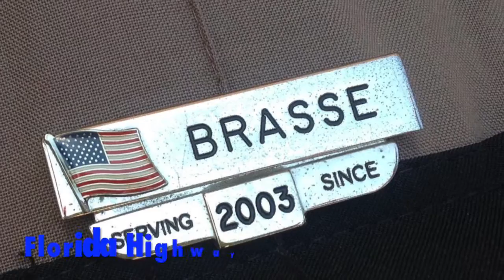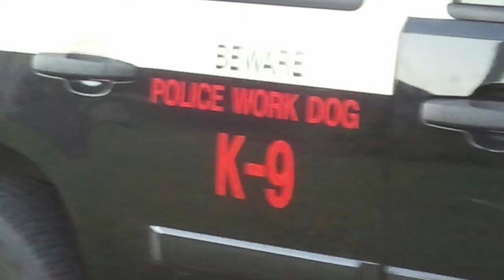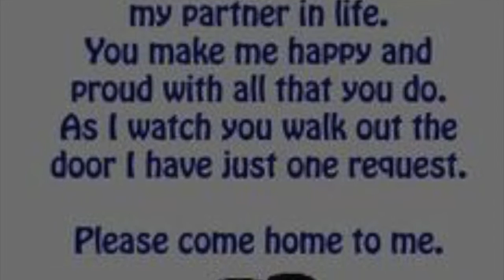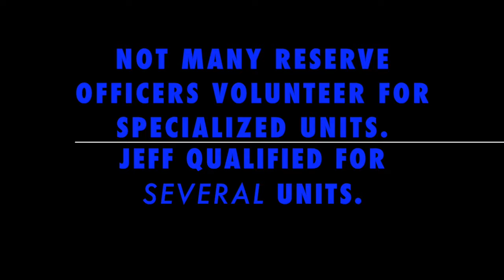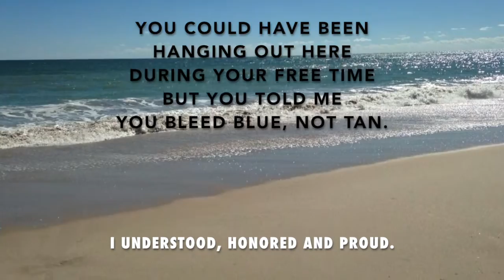Duty to Protect, Honor to Serve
In honor and to give thanks to my husband and best friend, Jeffrey A. Brasse, for 13 years of service as a Reserve Law Enforcement Officer (LEO).